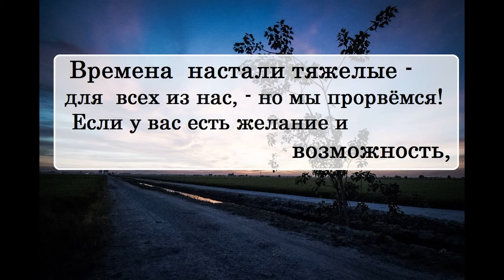Дмитрий Быков про Елену Костюченко и девяностые годы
- Писатель Дмитрий Быков признан иноагентом в РФ

➤ merekon@mail. ru